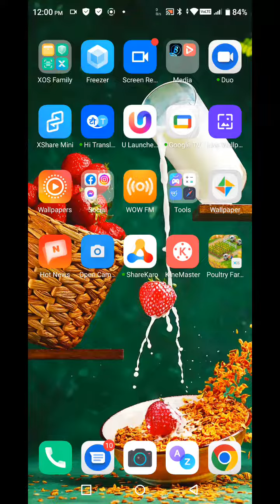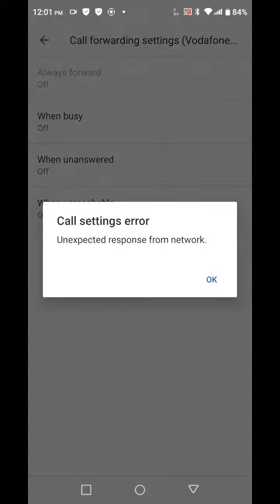How To Call Waiting In Tecno Pova 3, Call Waiting Enable In Tecno Pova 3, Call Waiting Setting Kaise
How To Call Waiting In Tecno Pova 3, Call Waiting Enable In Tecno Pova 3, Call Waiting Setting Kaise Karen In Tecno Pova 3,

Call_Waiting Tecno Pova 3